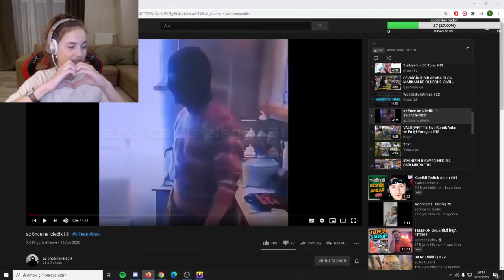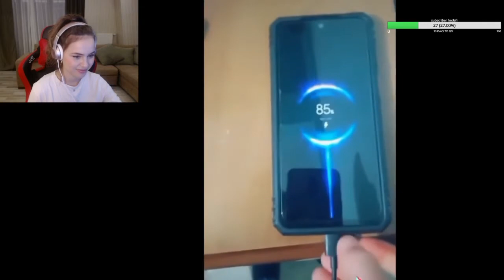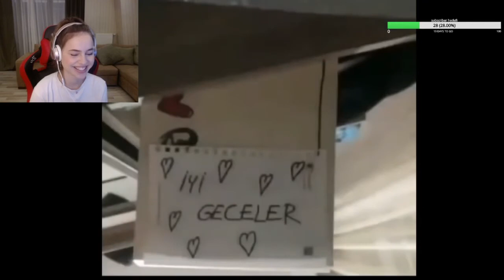Anna Deniz az önce ne izledik #31 izliyor- Anna Deniz izliyor, Twitch izliyor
anna deniz, anna deniz izliyor, izliyor, twitch izliyor, az önce izledik, az önce ne izledik izliyor, anna deniz az önce ne izledik, ile ilgili Twitch'ten Buraya kanalı videosudur.

Video: Anna Deniz az önce ne izledik #31 izliyor- Anna Deniz izliyor, Twitch izliyor

-Anna Deniz İle İlgili Videolar-